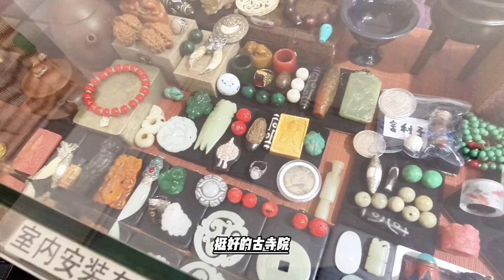古迹故事，作为庙宇的悲哀，却是京城著名文化市场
报国寺坐北朝南，现存中、西两路建筑群，中路四进院落、西路六进院落，单体建筑总计34栋，总建筑面积约3000平方米。顾亭林祠坐北朝南，位于寺院西侧，三进院落，院落东南隅设砖门楼，门上石匾刻有篆书“顾先生祠” [1] [4]。报国寺曾作为北京城较大的庙市和花市，对研究清康熙年间的文俗文化有重要意义 [9]。
1984年5月24日，报国寺及顾亭林祠被北京市人民政府公布为北京市第三批市级文物保护单位 [3]。2006年5月25日，报国寺被中华人民共和国国务院公布为第六批全国重点文物保护单位 [2]。